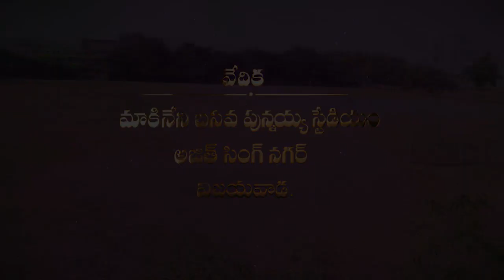నవంబరు 19, 20న అయ్యప్ప మహా సంగమం ll HDtv